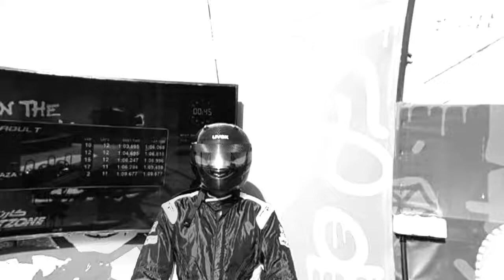Yas marina kart by stig 58.10 kartzone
Neue Kartstrecke kart zone Bestzeit Abu dhabi Kart yas marina best lap kart